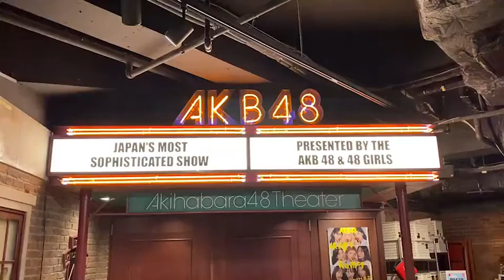Pelepasan Kabesha Rena Kato AKB48 🤧💖